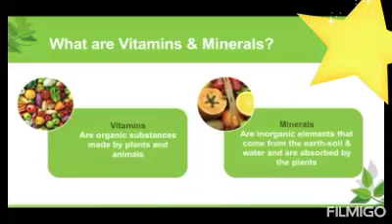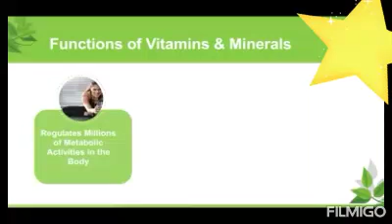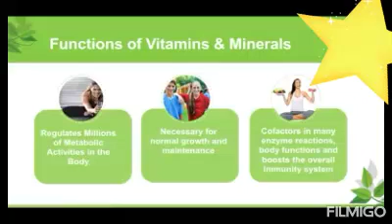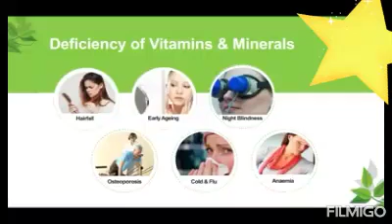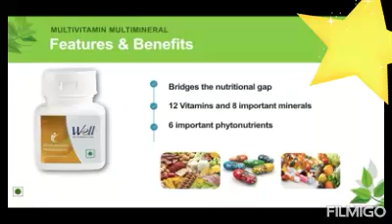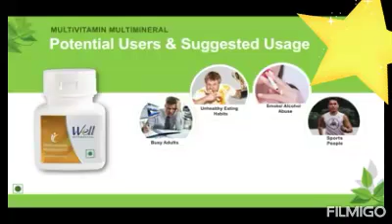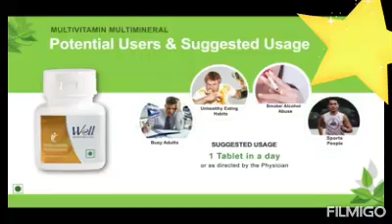Multivitamin Multimineral provides the necessary nutrients that helps in bridging nutritional gap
Well multivitamin multimineral provides the necessary nutrients that helps in bridging the nutritional gap. It provides 12 essential vitamins, 11 important minerals with additional benefits of phytonutrients and amino acids that are essential for the growth, maintenance and repair of the body.